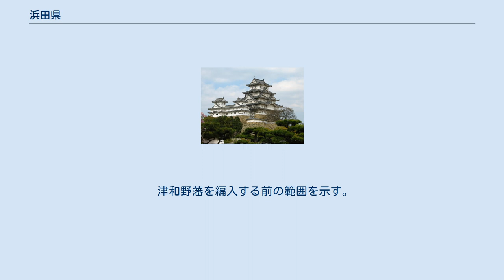浜田県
浜田県（はまだけん）は、1871年（明治4年）に石見国、隠岐国内の幕府領、旧浜田藩領を管轄するために明治政府によって設置された県。
管轄地域は現在の島根県石見地方、隠岐諸島。
本項では前身の隠岐県（おきけん）、大森県（おおもりけん）についても記す。
 江戸時代、隠岐国一円は幕府領、石見国は浜田藩、津和野藩のほか、石見銀山周辺の幕府領を管轄する大森代官所によって支配されていた。
しかし、幕末に長州藩の侵攻を受けて浜田藩が鶴田藩に移封となり、大森代官所の管轄地域と合わせて長州藩の支配下に置かれた。
 1869年（明治2年）2月、松江藩が預かっていた隠岐国一円の幕府領を管轄する隠岐県が発足。
わずか半年後に県庁を大森代官所に移転して大森県となり、石見国内の長州藩の支配地域を管轄地域に加えた。
 1870年（明治3年）、大森県は県庁を那賀郡浅井村（現浜田市）に移転して浜田県に改称。
翌1871年（明治4年）には廃藩となった津和野藩を編入して石見国一円を管轄することとなり、翌年の第1次府県統合でも存続した。
しかし、隠岐国は伯耆国3県の合併によって新設された島根県に合併されることとなり浜田県から分離。
残部も1876年（明治9年）の第2次府県統合により島根県に合併されて廃止された。
なお、浜田県県令の佐藤信寛は退任後ほどなく島根県県令に就任している。
 津和野藩を編入する前の範囲を示す。
ただし、一部と記している郡の残部はすべて津和野藩領である。